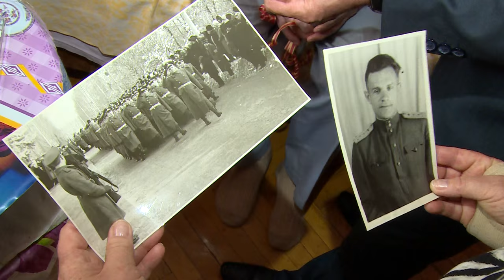Н.Суровцева и В.Шапкин поздравили жителя Щёлкова со 100-летним юбилеем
Вековой юбилей отметил ветеран Великой Отечественной войны, житель Щёлковского района, инженер-испытатель авиатехники Константин Савенко. В чем секрет долголетия ветерана, постаралась выяснить наша съемочная группа.